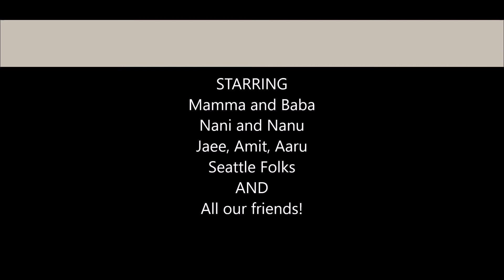Roshni's Baby Shower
Roshni's baby shower video.